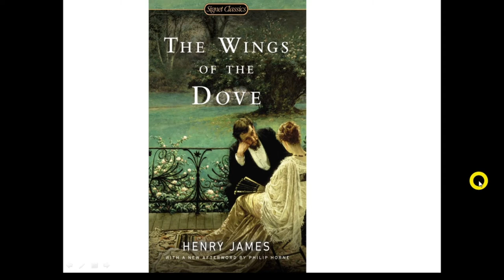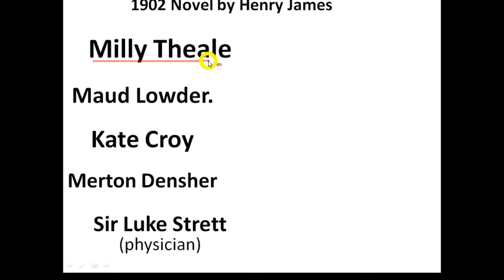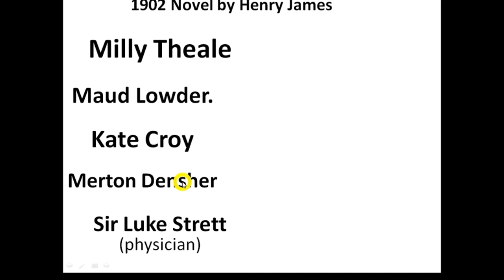The Wings of The Dove by Henry James | HINDI | ENGLISH | UGC NET 2020